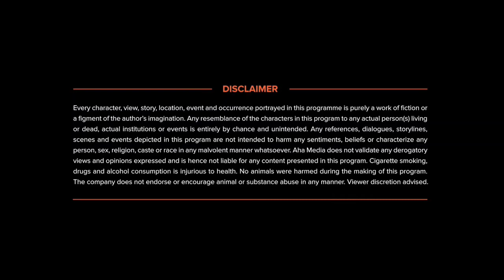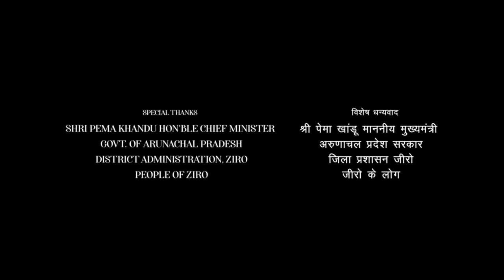Martin full movie in hindi Dubbed HD 1080p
Martin is a charismatic and highly engaging YouTuber, whose content has gained him a loyal and rapidly growing fanbase. He's not only known for his witty and relatable personality but also for his diverse range of content, which spans across various genres. In this description, we'll delve into Martin's background, content style, and the impact he has had on the YouTube community.

Born and raised in a small town, Martin's journey on YouTube began in 2015. He started with vlogs that gave viewers a glimpse into his daily life, and this authenticity quickly resonated with many. His relatable and down-to-earth approach made him approachable and likable, which contributed to the steady rise of his subscriber count.

What sets Martin apart is his ability to seamlessly switch between content genres. From comedy sketches and vlogs to in-depth tutorials and thought-provoking commentary on current events, his channel has something for everyone. Whether you're looking for a good laugh or insightful analysis, Martin's channel is your go-to destination.

One of Martin's most distinctive features is his impeccable storytelling skills. His vlogs take you on a journey through his life, making you feel like you're a part of his adventures. His anecdotes are infused with humor and emotion, and his unique perspective adds depth to even the most mundane of activities.

Comedy is another strong suit for Martin. His sketches and parodies are not just funny; they are often socially relevant and thought-provoking. He uses humor as a vehicle to address important issues, and this blend of entertainment and education has struck a chord with many of his viewers.

However, Martin's versatility doesn't stop at humor. He has created a series of tutorials and how-to guides that cater to a wide range of interests, from cooking and technology to travel and lifestyle. His ability to break down complex concepts into easily digestible information has helped many of his subscribers pick up new skills and hobbies.

Beyond his entertainment content, Martin's commentary on current events, social issues, and cultural phenomena is both insightful and articulate. He's unafraid to address controversial topics and offer well-reasoned arguments, sparking meaningful discussions in the comment section.

Martin's influence reaches beyond just his content. He's actively engaged with his community through live streams, Q&A sessions, and social media interactions. He listens to his viewers, responds to their comments, and often incorporates their suggestions into his videos. This sense of connection has cultivated a strong sense of loyalty among his audience.

Martin's impact on the YouTube community is undeniable. He's known for supporting other creators, collaborating with emerging YouTubers, and participating in charity initiatives. He's not just an entertainer but also a positive force within the platform.

His impressive growth on YouTube has opened doors to other opportunities, such as partnerships with brands and media appearances. Despite his success, Martin remains grounded and continues to prioritize the authenticity that made him popular in the first place.

In conclusion, Martin is a multifaceted YouTuber who brings a unique blend of humor, education, and insight to the platform. His genuine and relatable personality, coupled with his storytelling prowess, has endeared him to a diverse audience. His impact extends beyond entertainment, fostering a sense of community and encouraging meaningful discussions. As Martin's journey on YouTube continues, it's certain that he will remain a beloved figure on the platform, and his influence will only continue to grow.